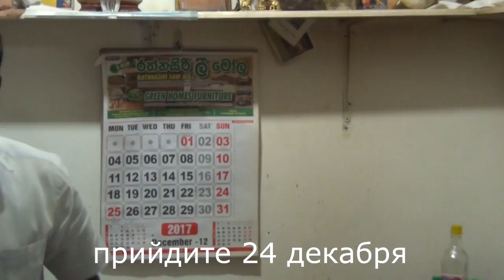Как мы покупали оберег для собаки кане корсо на Шри Ланке.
В видео мы рассказываем как покупали для нашей собаки Кане Корсо Деррека оберег на Шри Ланке, как общались с местным мастером на протяжении всего отдыха, как он нам обещал каждые два дня сделать оберег и как мы вышли из ситуации, а также как собака Кане Корсо отнеслась к оберегу дома. Из видео станет понятно, что не всегда можно верить местным жителям и рассчитывать на них.

Ты ищешь интересный канал о собаках породы Кане Корсо? Тебе к нам! Канал решили создать для таких как мы.На нашем канале мы будем показывать т рассказывать о жизни нашего любимца собаки породы Кане Корсо по кличке Деррек, о его познании нового, отношении к хозяевам, интересные моменты его жизни. Если ты оказался на этой
страничке, значит тебе интересен наш видеоблог. Мы покажем и расскажем о нашей совместной жизни с эти замечательным псом. Следи за обновлениями и готовь вместе с нами.